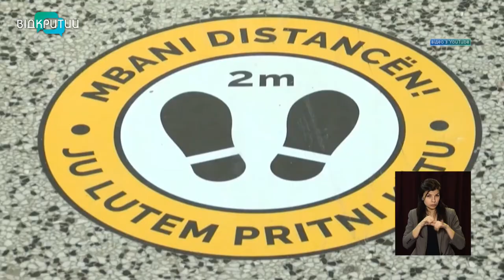Новини OPEN NEWS від 2 лютого 2021 року 13:15